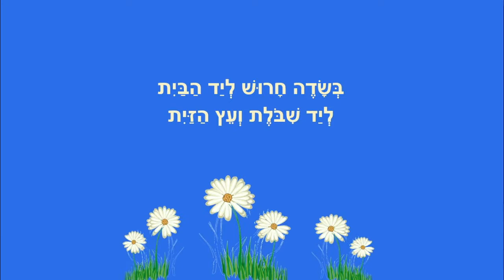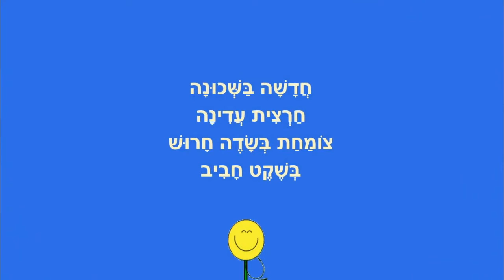שיר לחרצית - מאת: ריקי זקן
שיר לחרצית
לילדים